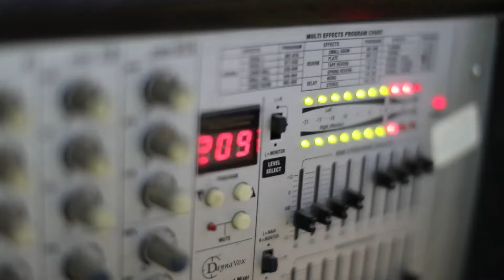جديد معين الاعسم هات البارود الجديدي ننااار 2020 مهرجان جبع